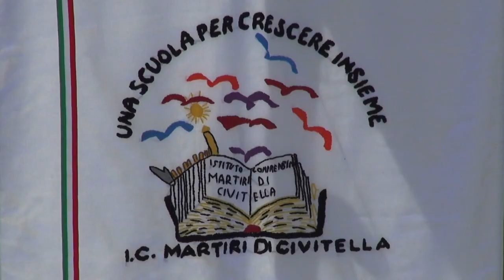Arezzo, 2 giugno. L'Inno di Mameli intonato dal coro delle "Signorine"